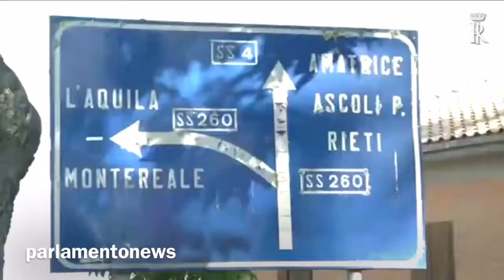TERREMOTO MATTARELLA AD AMATRICE